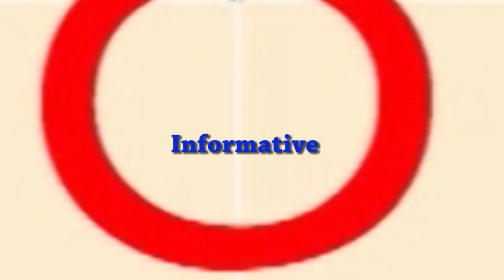Osita Iheme (Paw-paw) Biography, Daughter, Lifestyle, Age, Family & Success Story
In this video I will be sharing with you the biography, daughter, age, children, family, lifestyle and net worth of Nollywood comic actor Osita Iheme popularly known as Paw-paw. I sincerely believe you will be entertained, informed, inspired and captivated with this channel.